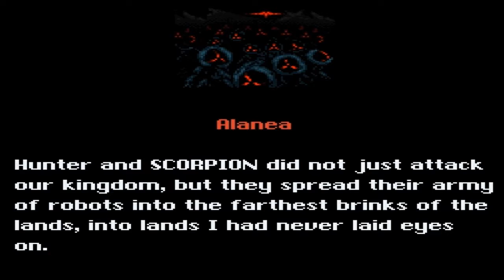Replay Devious Four Chronicles 3 The Crater (Part 19)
Miiverse

MarioFreak1989SN/MF1989 (DS,Wiiu)

for PC

The Hacks LInk

in this part we continue on with the crater by after reading scorpion  log we more on to the next world which is crystal mountain we got a cut scene with Alanea's mother then we do levels in this world and even did the next hint palace challenge